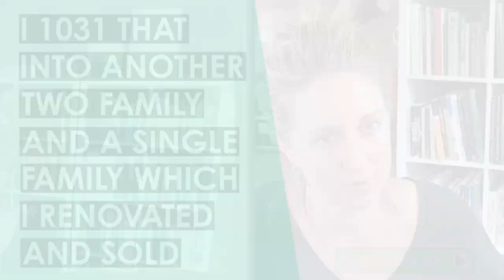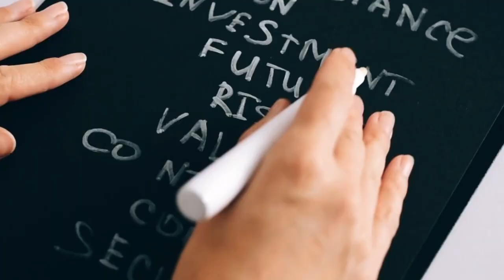Design Outlaws w/ Marilyn Moedinger (REI191)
Patrick Donley sits down with Marilyn Moedinger. Marilyn is the founding principal of Runcible Studios and has been an adjunct professor for over 10 years, where she has taught design studios, construction detailing, building science, theory, and design/build courses.

She previously practiced architecture at Utile, Inc. in Boston and worked as a construction project manager, contractor, and estimator in Virginia.

IN THIS EPISODE, YOU’LL LEARN:
- How Marilyn got turned onto architecture
- Why she took a job as a general laborer right out of college
- What some of her early challenges were as a project manager
- Why going back to get a Masters degree at UVA was one of her best financial decisions
- What is involved in getting licensed as an architect
- What her next steps were after obtaining her Masters degree in architecture
- How she got to travel around the world studying vernacular architecture
- What the jump was like starting her own architecture practice
- Why academia wasn’t for her
- Why she named her company Runcible Studios
- How she survived during the pandemic doing other entrepreneurial ventures
- What it’s been like renovating a 300-year-old family farm house
- What her own real estate portfolio looks like and her plans for the future
- How she used a 1031 on a condo she rented to purchase two properties
- How she bought and managed a renovation sight unseen

📖  BOOKS MENTIONED:
- Design Outlaws on the Ecological Frontier by Chris Zelov
- Carrying the Fire by Mike Collins

On Real Estate 101, we interview successful and experienced investors from various niches, such as Chad Carson, Axel Ragnarsson, J Scott, and more about strategies and actionable advice that will help you on your journey, whether you’re just getting started or looking to grow your business.